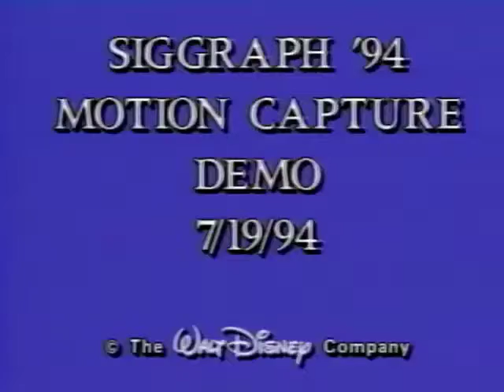Siggraph Motion Capture Demo